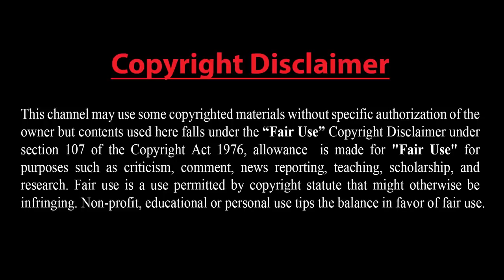কারাবাখে আত্মসমর্পণ করল আর্মেনিয়ার মেজর (ভিডিও) !! পাকিস্তানে গৃহযুদ্ধের ভুয়া খবর ভারতীয় গণমাধ্যমে